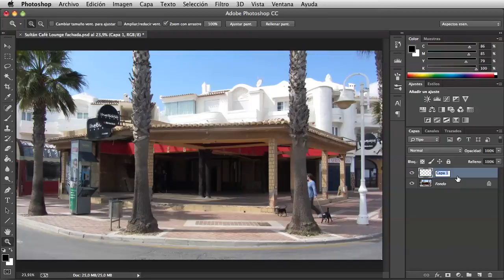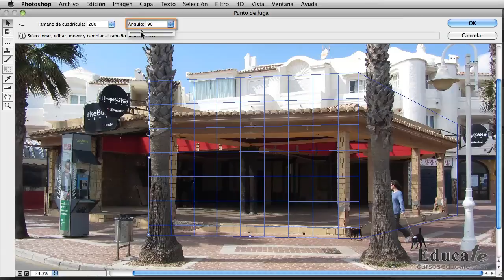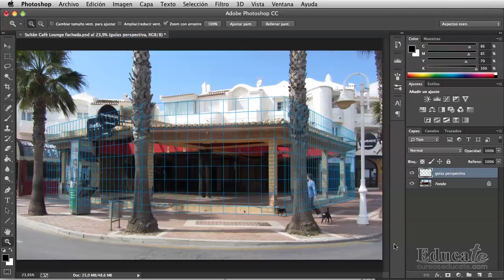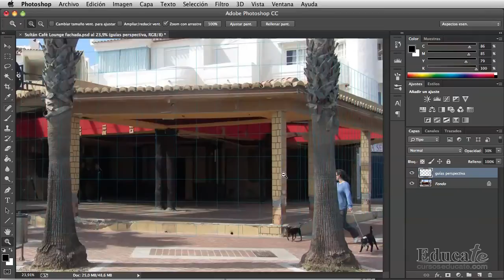Crear planos de perspectiva en Photoshop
Aunque trabajemos encima de la fotografía, resulta muy útil tener una guía de perspectiva como ayuda.

Para ello Photoshop nos ofrece el filtro Punto de fuga que automatiza la perspectiva lineal y nos permite definir los planos sobre sus puntos de fuga, ajustarlos o extenderlos y, a continuación, copiar, clonar y pintar en perspectiva.

Esto nos permitirá construir una serie de planos para integrar nuestro diseño en la arquitectura.

Haz clic en el icono del panel de capas Crear una nueva capa y renómbrala “guías perspectiva”.

Estando sobre esta capa, dirígete a menú Filtro - Punto de fuga.

Y se abre su propio interfaz.

Con la herramienta Crear plano, vamos a trazar tres planos para alinear la imagen.

Comienza creando cuatro puntos para definir la perspectiva del lateral derecho del recinto.

Si el plano aparece con bordes rojos o amarillos es una advertencia de que no está bien construido, modifícalo hasta que quede en azul.

Al crear el plano aparece una cuadrícula de líneas azules que cubre este lateral.